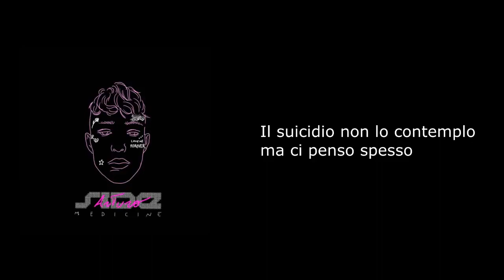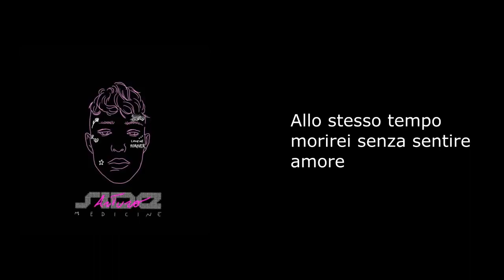Dark Side - Medicine ( con Testo )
Dark Side - Medicine Lyrics